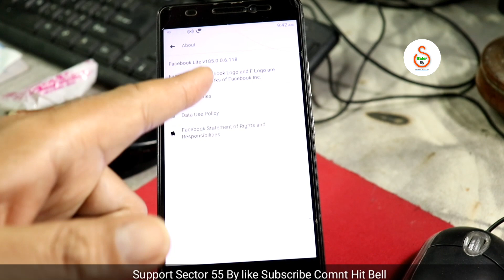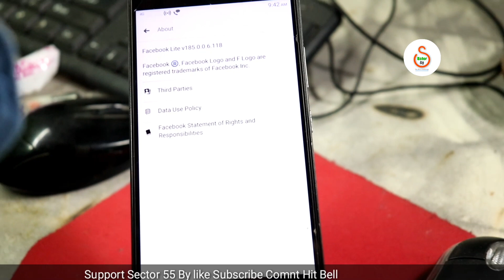Facebook lite dark mode for all 2020|fb lite dark mode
Facebook lite is rolling out dark mode supportability for all its old Android version it's Facebook new feature update 2020 and this dark mod feature of FB is official Facebook update so no more waste of time follow the video attentively.
1) dark mode on Facebook
2) Facebook lite dark mode feature update rolling out for all its Android mobile running on older version
3)Facebook lite dark mode for all 2020|fb lite dark mode

My recommended products and gears for Youtubers

1)My Smartphone:-
2)My Studio Green screen
3) My Monitor
3) My Microphone
4) My DSLR Cammera:-
5) My Tripod